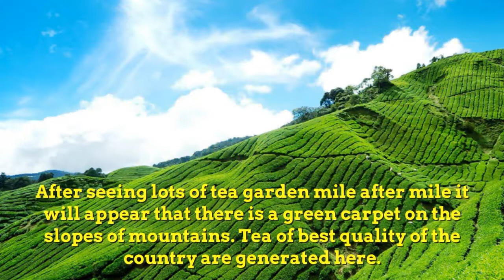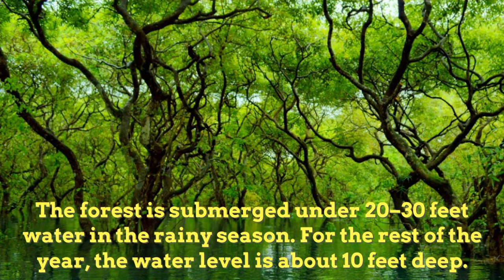Top 5 Most Beautiful Place in Sylhet || Tourist Place || Visited Place || Historical Place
Bangladesh's tourist attractions include historical and monuments, resorts, beaches, picnic spots, forests and tribal people, wildlife of various species. Activities for tourists include angling, water skiing, river cruising, hiking, rowing, yachting, and sea bathing.

Top 5 Most Beautiful Places in Sylhet

Jaflong is a hill station and popular tourist destination in the Division of Sylhet, Bangladesh. It is located in Gowainghat Upazila of Sylhet District and situated at the border between Bangladesh and the Indian state of Meghalaya, overshadowed by subtropical mountains and rainforests. Jaflong is famous for its stone collections and is home of the Khasi tribe

Ratargul Swamp Forest is a freshwater swamp forest located in Gowainghat, Sylhet. It is the only swamp forest located in Bangladesh and one of the few freshwater swamp forest in the world. The forest is naturally conserved under the Department of Forestry, Govt. of Bangladesh.

The evergreen forest is situated by the river Goain and linked with the channel Chengir Khal. Most of the trees growing here are the Millettia pinnata (করচ গাছ "Koroch tree"). The forest is submerged under 20–30 feet water in the rainy season. For the rest of the year, the water level is about 10 feet deep

Bichnakandi is a village in Rustompur Union in Gowainghat Upazila of Sylhet District. In recent years there has been an influx of tourists to its river.

Moulvibazar  is a town in north-eastern Bangladesh just south of Sylhet City. It is the capital of Moulvibazar District. Moulvibazar is located on the banks of the Manu River. The city has a high population density. The Moulvibazar region is well known for its tea gardens and tropical forests. The most of the tea gardens of Bangladesh is in Moulvibazar.

Madhabkunda waterfall is one of the largest waterfalls in Bangladesh. It is situated in Barlekha thana (subdistrict) in Moulvi Bazar District, Sylhet Division. The waterfall is a popular tourist spot in Bangladesh. Big boulders, surrounding forest, and the adjoining streams attracts many tourists for picnic parties and day trips.

STAY UPDATED!